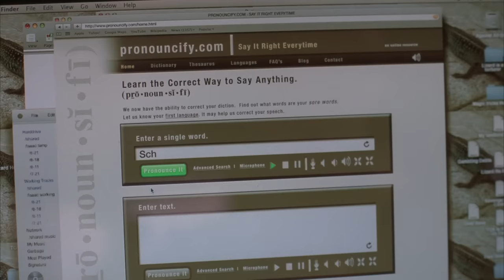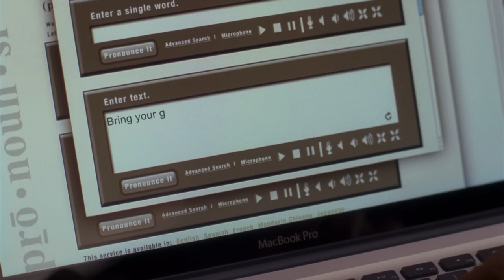Pranking Pete With Jack's Voice | 30 Rock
YOU STAY THERE UNTIL YOU DIE!

Season 5 Episode 8, "College": Liz suddenly becomes cool after she wins the crew lottery, Jack discovers that the microwave division has made the perfect microwave, and the writers play a prank on Pete after discovering that Jack's voice is used on a website.

30 Rock Synopsis: Emmy®-winner Tina Fey writes, executive produces and stars as writer Liz Lemon in 30 Rock, an irreverent, wildly funny, Emmy®-winning workplace comedy set behind-the-scenes of a live variety show. The series is told through the comedic voice of Fey and features the inimitable and Emmy®-winning Alec Baldwin as Jack Donaghy, the brash network executive who turns Liz's show (and life) upside down with his meddling ways. Set in New York City, 30 Rock also stars Tracy Morgan, Jane Krakowski, Scott Adsit, and Jack McBrayer, and boasts a cavalcade of guest appearances from some of the most respected and recognizable faces in comedy.